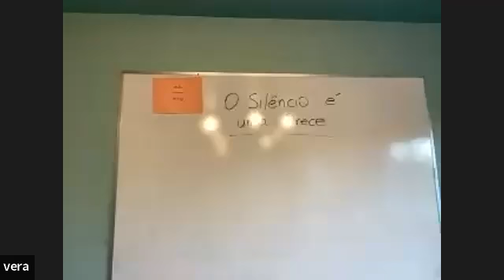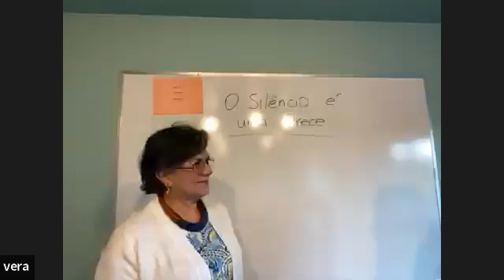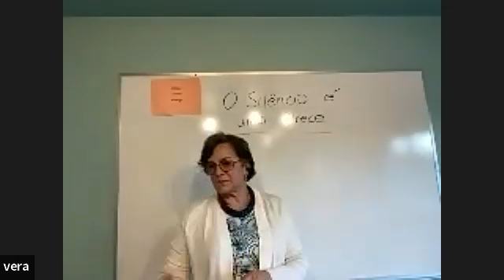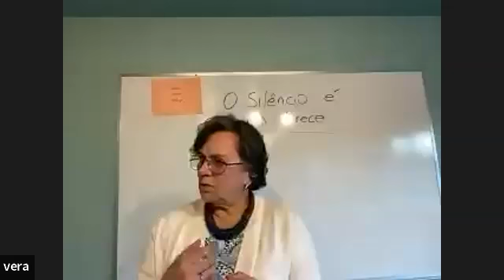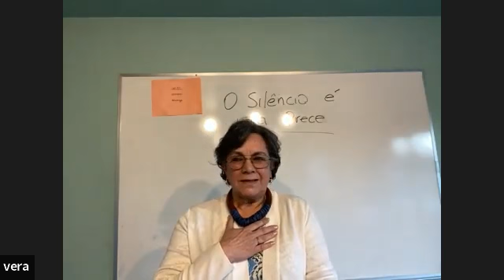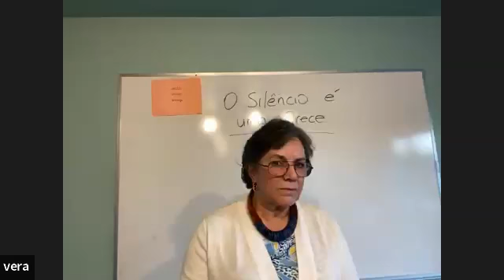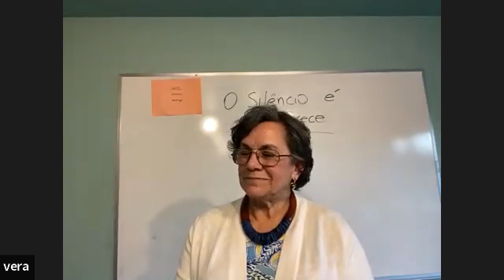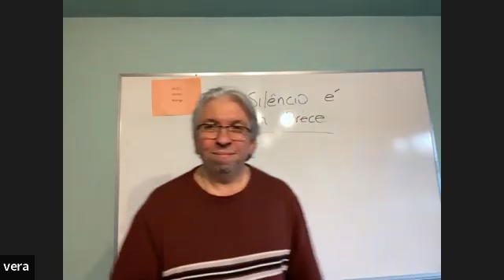Perdoai para que Deus vos perdoe - Por Vera Dias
Vera Dias é colaboradora no grupo SIM